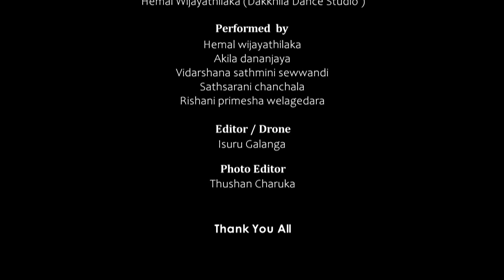Iskole dance cover(dakkhila dance studio deranatv iskole සිහිනයක් මැව්නා